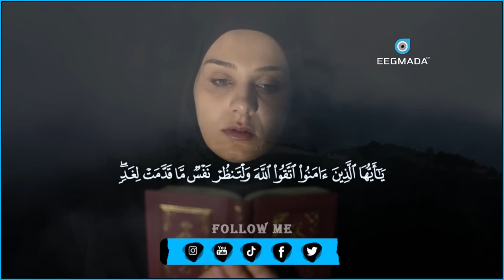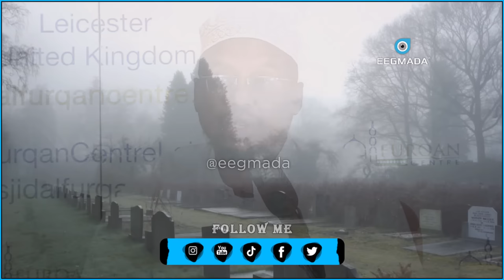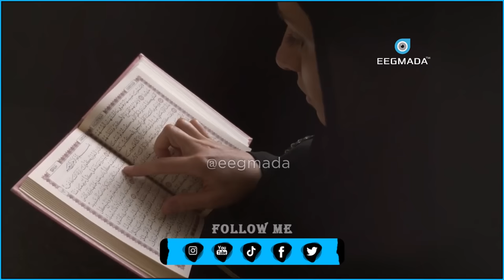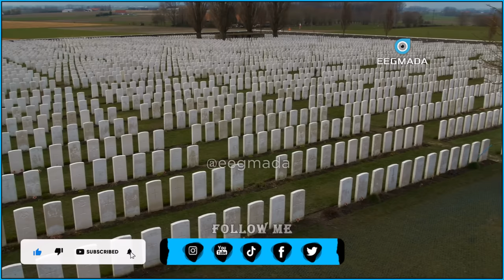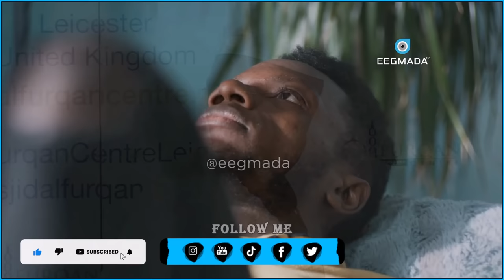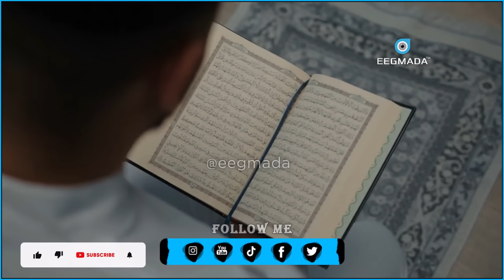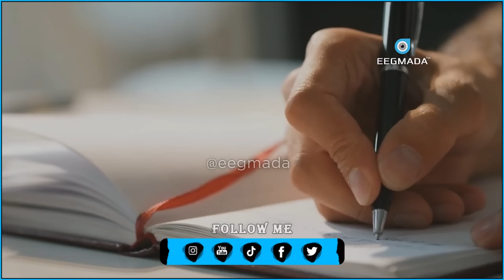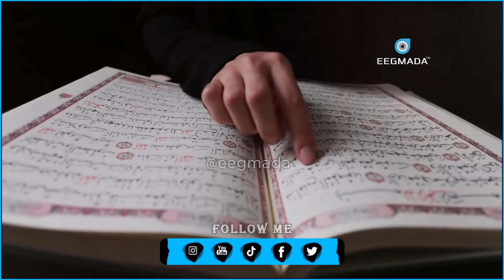Muxaadaro Nolashaada raad ku reebi doonta 😭 | Xaqiiqada Nolasha Aduunka | Sheekh Mustafe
1) This video has no negative impact on the original works.
2) This video is also for teaching purposes.
3) It is transformative in nature.
4. Video clips were used for a very small part to help understand.
5) I only used bits and pieces of the videos to get the point across where necessary.